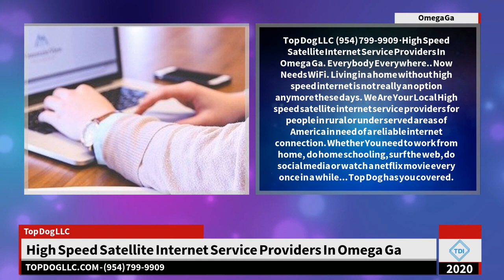High Speed Satellite Internet Service Providers In Omega Ga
Your relied on professional regional country High speed internet service providers. What is HughesNet? HughesNet ® is America's # 1 choice for satellite Internet with over 1 million customers. What Is The Very Best Internet Provider In My Location? HughesNet. HughesNet makes use of satellite technology to provide you a super-fast, always-on Internet connection and also is readily available anywhere, also in areas with slow or no high-speed choices. If you are searching for Broadband Wireless Satellite Internet Firms near your place, we are your most likely to option. Integrated Wi-Fi to Connect several wireless gadgets at home with our Unlimited Internet Options. You'll have satisfaction knowing that your system includes the current in Wi-Fi criteria and innovation.

Topic: High Speed Satellite Internet Service Providers In Omega Ga